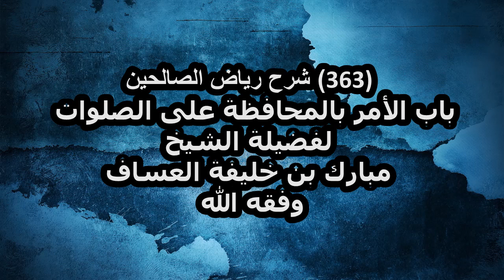شرح رياض الصالحين (363) باب الأمر بالمحافظة على الصلوات لفضيلة الشيخ مبارك بن خليفة العساف وفقه الله